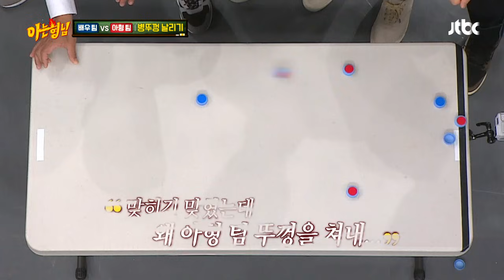[병뚜껑 날리기] 김성균(Kim Seong-gyun)， 무모한 도전이 낳은 대참사 T^T 아는 형님(Knowing bros) 203회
병뚜껑 날리기 대결하는 아는 형님
얍삽하게(?) 살짝 쳐도 1등 확정인 상황
신의 한 수로 진정한 주인공에 도전하는 김성균
결국 형님들의 꼬드김에 넘어가 대참사를 낳은 김성균 T^T